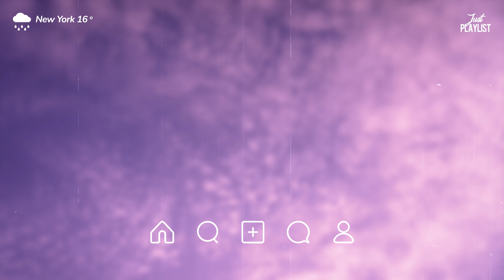Me And My Brother ♫ Top Hit English Rap Songs ♫ English songs chill vibes music playlist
Me And My Brother ♫ Top Hit English Love Songs ♫ English songs chill vibes music playlist

Tracklist:
00:00 | 0. 5ive - Me and My Brother
03:32 | 1. Lil Tjay - Calling My Phone
06:58 | 2. Rod Wave - Tombstone
09:38 | 3. Lil Tjay - Love Hurts (feat. Toosii)
13:20 | 4. Polo G - Epidemic
16:17 | 5. Rod Wave - Street Runner
20:29 | 6. T-Pain - Bartender (feat. Akon)
24:29 | 7. Lil Tjay - Headshot
26:54 | 8. Polo G - Flex (feat. Juice WRLD)
29:38 | 9. G-Eazy - Provide (feat. Chris Brown & Mark Morrison)